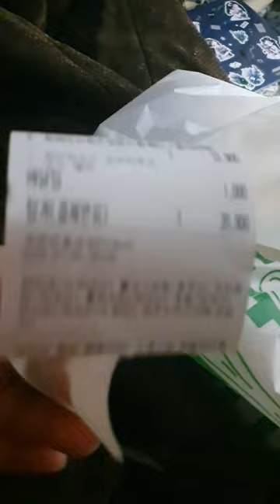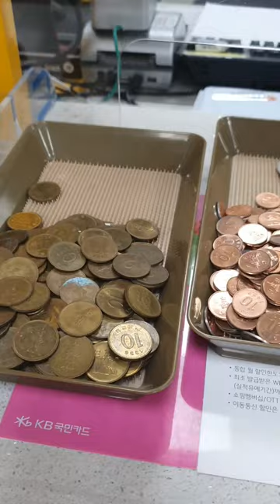나 살면서 피자캣 처음 먹어 보네.. 근데 맛있다네... 피자캣 화이트 고구마 무스 피자